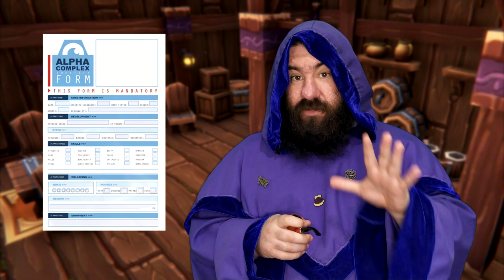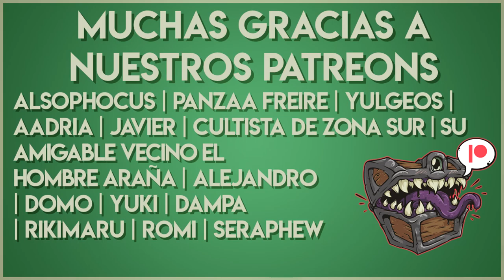CÓMO se juega Paranoia 👁️ Juego de Rol para jugar como en una DISTOPÍA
No te preocupes, si seguís estas reglas básicas vas a tener el conocimiento necesario para sobrevivir en el Complejo Alpha:
1.La computadora es tu amiga
2.Los mutantes son ilegales
3.Hacer demasiadas preguntas es ilegal
4.Preguntar cuántas preguntas son demasiado es ilegal
ANEXO
La computadora es tu amiga :D